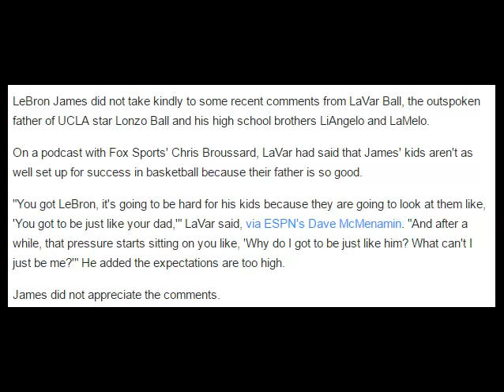LeBron James issues warning to LaVar Ball 'Keep my family out of your mouth'